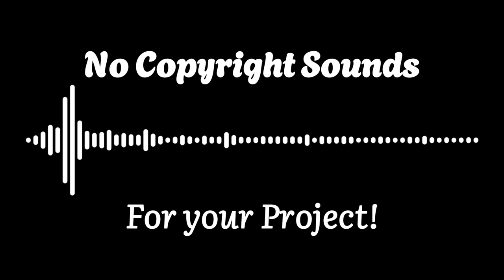Abbys - No Copyright Sounds for Your Project |Thriller | Horror | Aggressive | Suspense | Haunting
Abbys (No Copyright Sounds)

Music promoted by Ants Decide    • Abbys (No Copyright Mu...

🎵 Track Info:

Title: Abbys
Genre and Mood: Dark | Thriller | Horror | Brooding